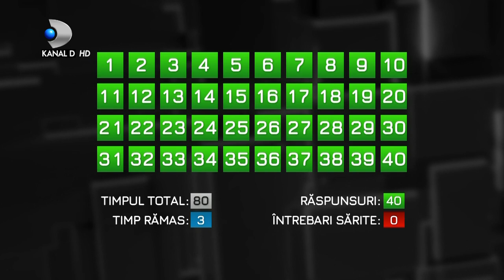40 de intrebari cu Denise Rifai - Viorel Catarama | Editie COMPLETA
40 de intrebari cu Denise Rifai - Viorel Catarama | Editie COMPLETA

„40 de intrebari cu Denise Rifai”, emisiunea in care celebra jurnalista Denise Rifai se va afla fata in fata cu celebritati din diverse domenii de activitate, intr-o serie de interviuri memorabile, va fi difuzata incepand din 6 octombrie, in fiecare marti, de la ora 23:00, la Kanal D.

Invitatul fiecarei editii  va raspunde celor 40 de intrebari vizand clarificarea unor aspecte ale vietii sale profesionale sau personale, ce au tinut, in trecutul indepartat sau recent, primele pagini ale publicatiilor. Pentru fiecare dintre intrebari, acesta va avea la dispozitie doua minute pentru a raspunde.

Fie ca sunt actori, cantareti, politicieni, oameni de televiziune, medici, invitatii vor ajunge in fata publicului pentru a se dezvalui intr-un adevarat exercitiu de sinceritate, iar cei din fata micilor ecrane vor avea, astfel, ocazia sa afle lucruri nespuse pana acum si sa isi faca o imagine cat mai complexa si aproape de realitate asupra fiecarui invitat aflat in platoul emisiunii „40 de intrebari cu Denise Rifai”.
Personalitate carismatica, jurnalist cu experienta, Denise Rifai a fost prezentator de radio, reporter, apoi prezentator de stiri si prezentator si realizator de talk-show. A intervievat de-a lungul carierei sale cele mai importante figuri ale scenei publice romanesti.